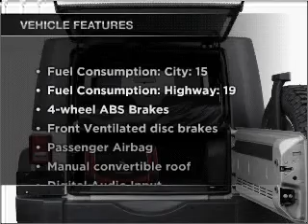2010 Jeep Wrangler - Marietta GA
Year: 2010
Make: Jeep
Model: Wrangler
Trim: Sport
Engine: 3.8 liter 6 cylinder 12 valve
Transmission:
Color: Bright Silver Metallic
Mileage: 3
Address:
789 Cobb Parkway